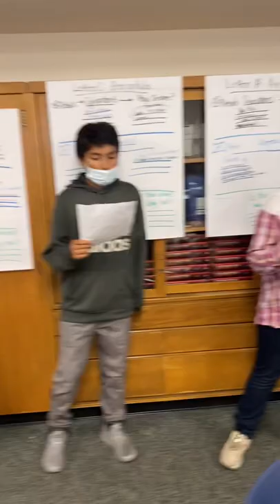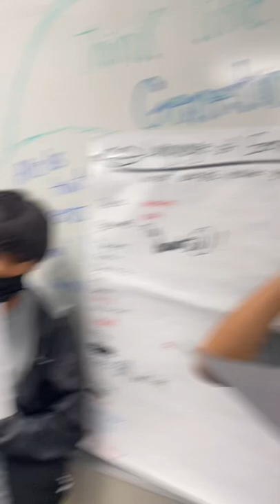Rap of the Geneticist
Fitz summer institute